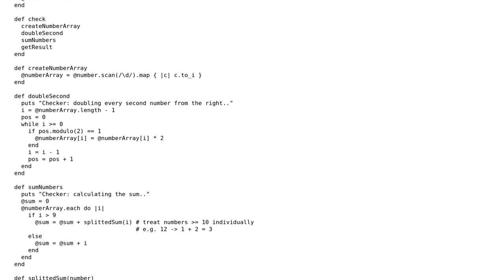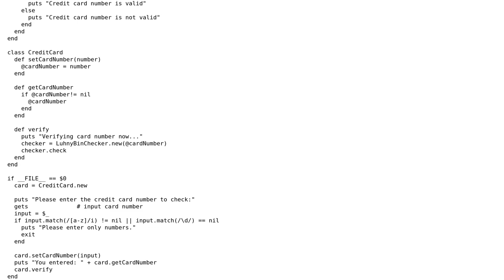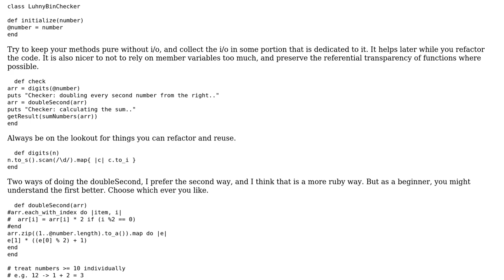Code Review: LuhnyBin - my first Ruby script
With thanks & praise to God, and with thanks to the many people who have made this project possible! | Content (except music & images) licensed under CC BY-SA | Music | Images & others | With thanks to user rahul user Michael Kohler and the Stack Exchange Network Trademarks are property of their respective owners. You are responsible for your own actions.